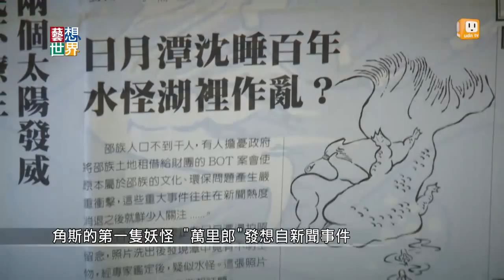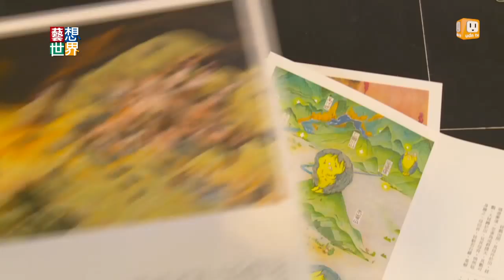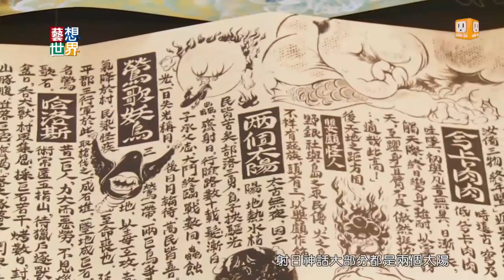《藝想世界》台灣妖怪現形！ 插畫家角斯的台灣"怪說"計畫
世界各地有很多巨人或妖怪傳說，這些妖怪傳說演變成我們熟知的經典神話，那台灣呢？三年前，插畫家角斯因為一則溫泉燙死人的新聞，讓他想起小時候聽過的各種妖怪故事。他把散見各地的原住民神話、民間軼事，加上他原創的故事集結起來，獨立出版兩本圖文創作。角斯說，
除了美食、美景之外，希望台灣也有屬於自己的妖怪傳說。